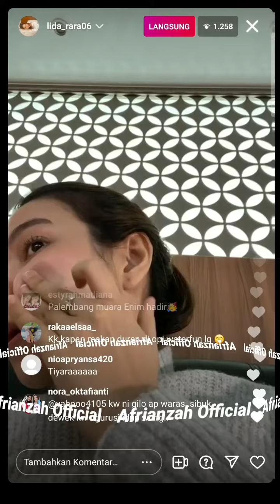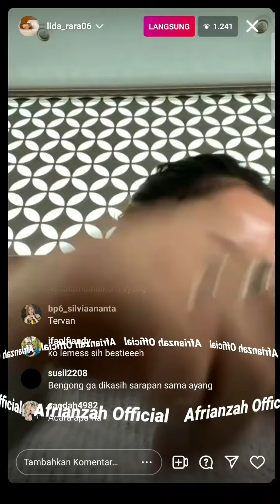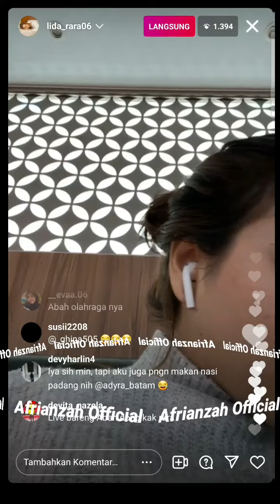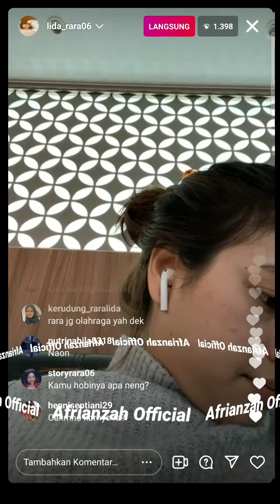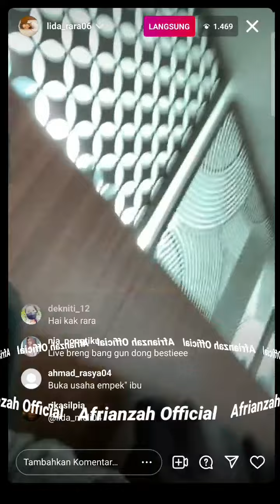Full Live Rrara Lida Terbaru, Rara Lida Sedang Di Bandara Menunggu Jam Kebrangkatan...!!